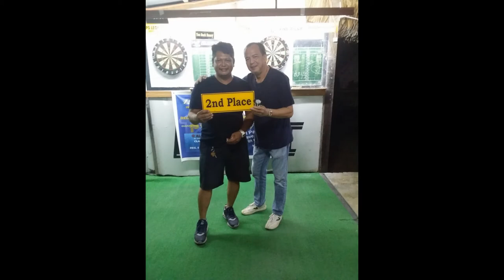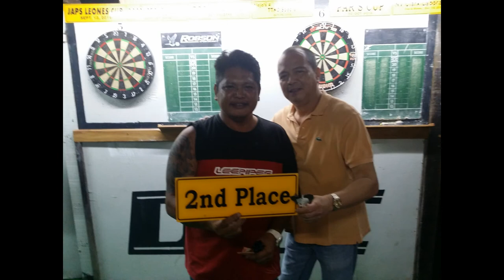Photos Collage Alejo's Sports Bar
Photo;s of Dart Players from events